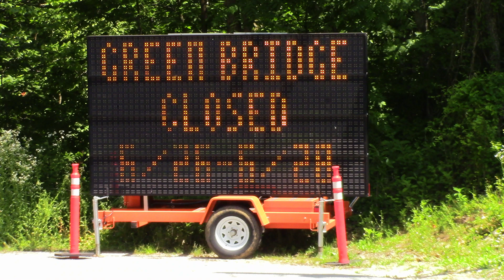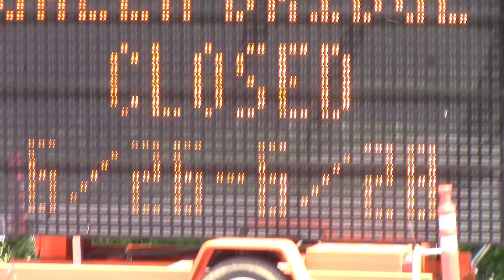What I Saw on My Bicycle Ride Today Friday, June 23, 2023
DaVinci Resolve Stabilization vs Clip Champ (No Stabilization)
In this video, I compare the stabilization feature of DaVinci Resolve with the original footage from Clip Champ, which has no stabilization applied.
I will in my next video, show you how to stabilize shaky video footage in DaVinci Resolve using different modes and settings, and how it affects the quality and appearance of the video. I also explain the pros and cons of using digital stabilization and some tips to optimize your footage for better results. Watch this video to see the difference between DaVinci Resolve Stabilization and Clip Champ (No Stabilization) and learn how to improve your videos with this easy technique.

If you have any questions or suggestions, please leave them in the comments below. 😊

~ Buddha   : )